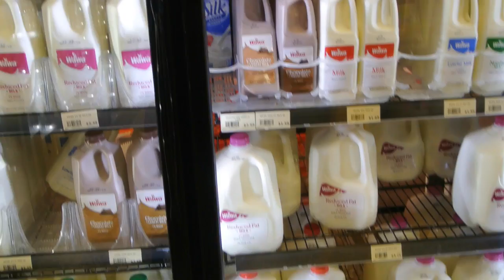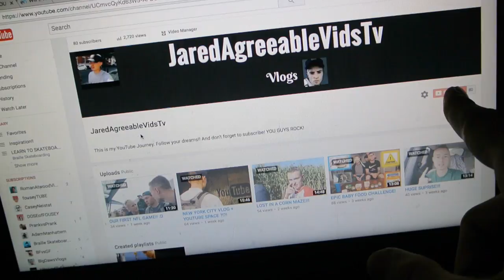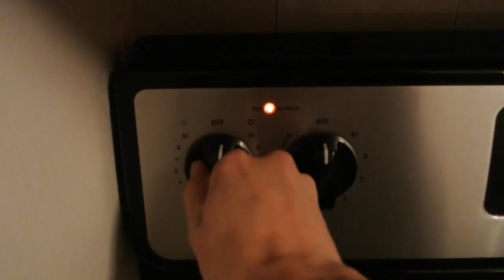DOG vs TOY!! - iM BACK!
AND REMEMBER! STAY AWESOME, STAY GRINDING, AND UNTIL NEXT TIME!

I do not own, nor did i create any of the music in this video. Check out down below, where to find the music used in this video.

FEEL FREE TO FOLLOW ME ON ALL SOCIAL MEDIA SITES : )